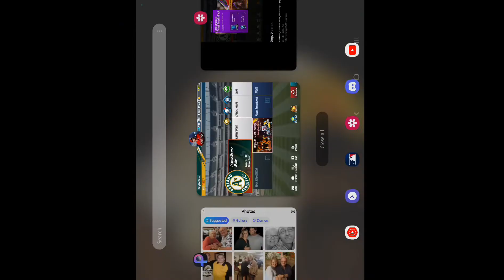LEGEND Marichal Gets GI + Upgrade Tickets Plus GI Reset goes almost perfect..